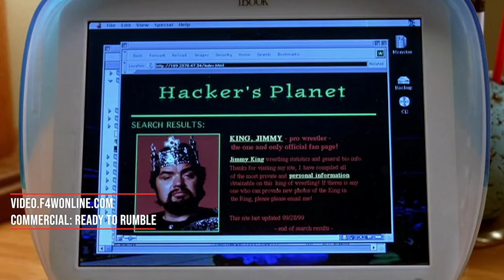Bruno Sammartino actually wrestled Randy Savage | WWF Primetime | Bryan & Vinny Show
Bryan Alvarez, Vinny, and Craig switch to Prime Time Wrestling to cover the build towards WrestleMania 3, with this week's show headlined by Randy Savage taking on Bruno Sammartino.